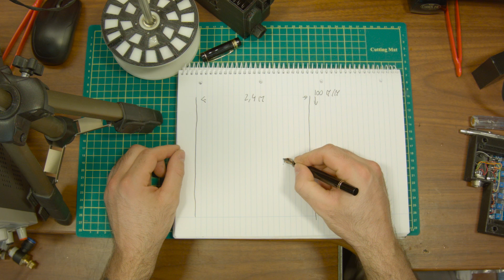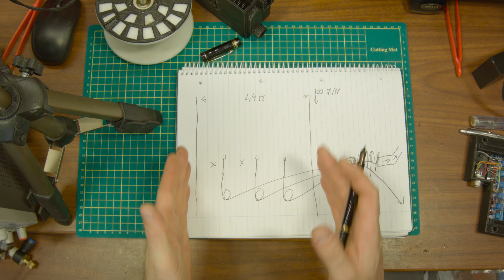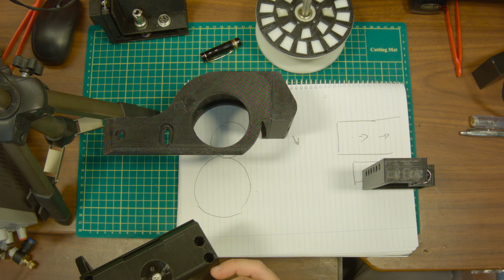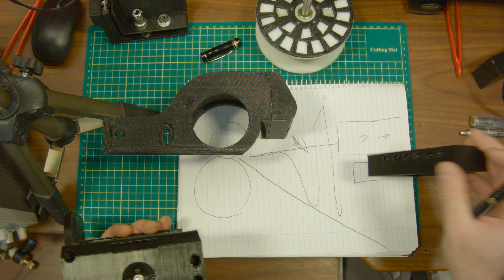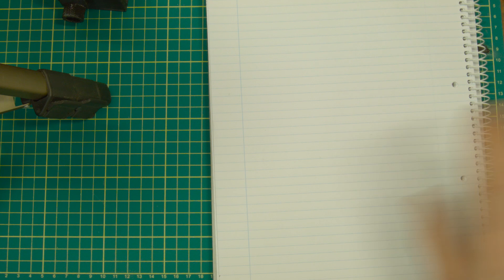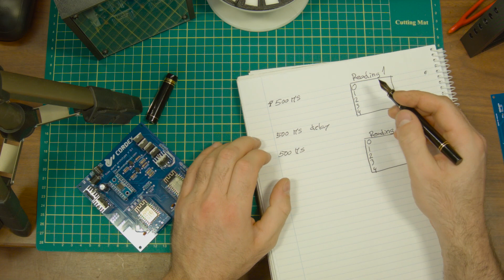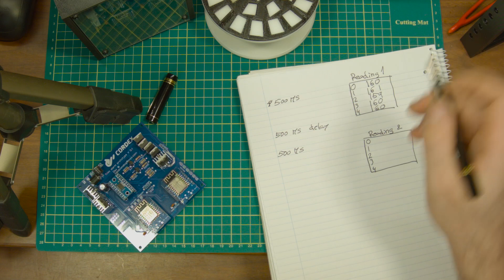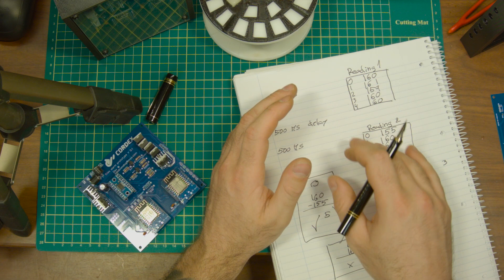Trim alarm for stretch film winder (arduino framework)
Sorry, had a link to the software here. I made it private for now.